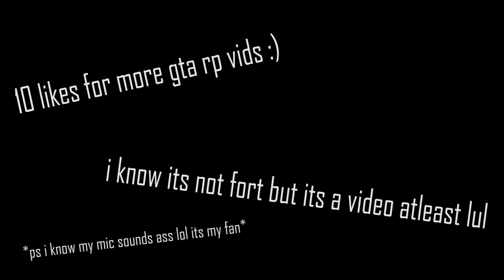How To Rob A Jewelry Store l GTA 5 RP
let me know if i did a alright job with the editing lol i think this vid was funny so i hope y'all enjoy :)
My Instas:
OUR ONLY ACCOUNTS=
PSN-
J2RAW23
Klergy_J
TfuesNose
JND2K_YT
XBOX-
JND 2K